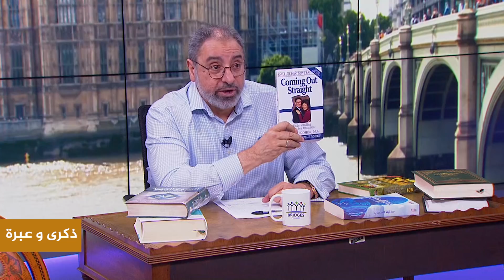ما هو أقوى لوبي سياسي في الغرب؟ | ذكرى وعبرة ٤ | حلقة ٢٨ | فاضل سليمان